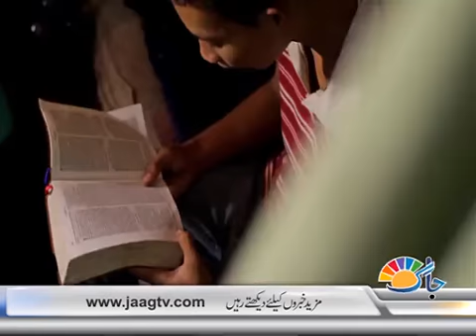Children Day In Pakistan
Report: Usman Ghazi
Date: 20-11-14